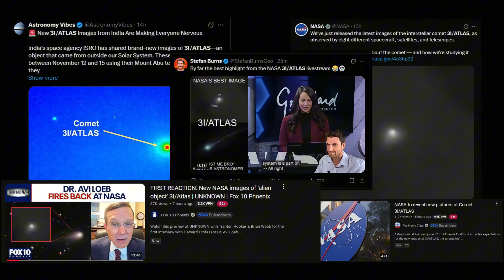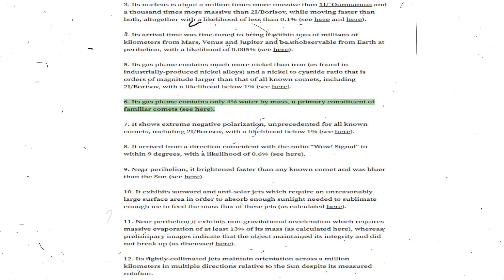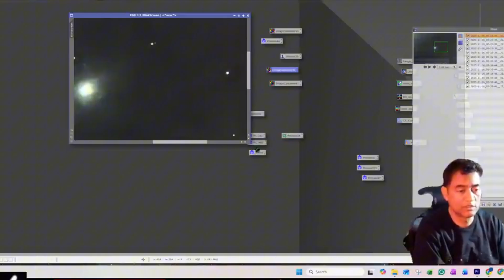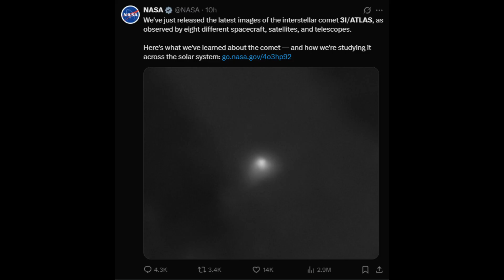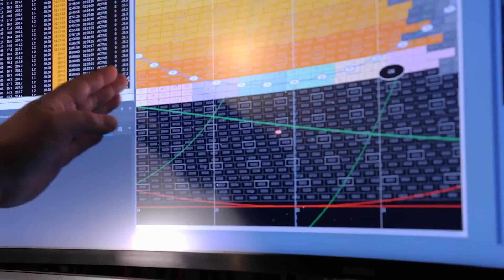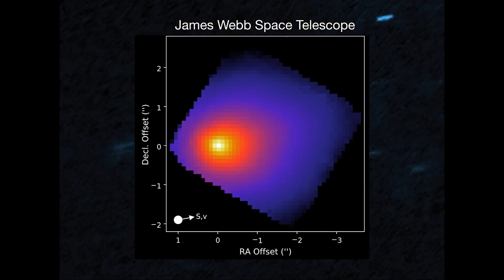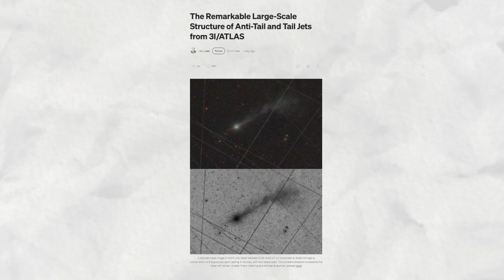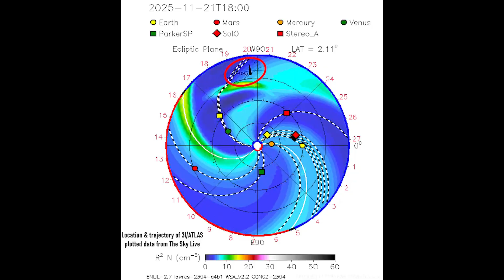3I/ATLAS: What NASA DIDN'T REVEAL US in the Livestream!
On November 19, 2025, NASA broadcasted a press conference in which new data on the interstellar object 3I/ATLAS was shared for the first time after the U.S. government shutdown.

There is Nothing More Deceptive than an Obvious Fact - Dr. Avi Loeb Says on NASA’s Press Conference on 3I/ATLAS...